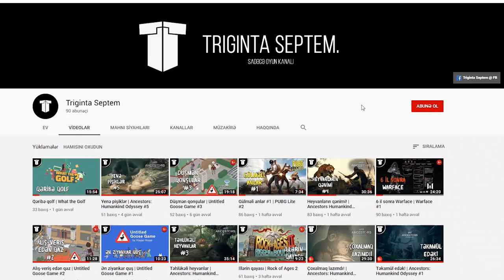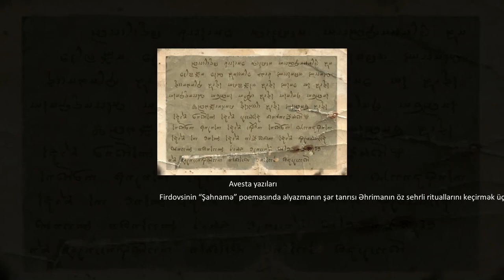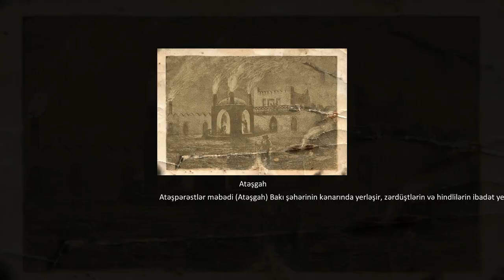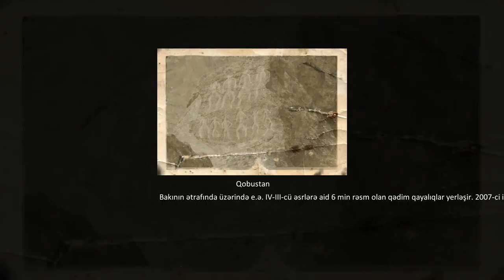Canavar, cadu və təpəgöz | The Last Dead End #3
Bu bölümdə şər qüvvələr ilə döyüşdük: canavar, cadu və təpəgöz ilə! Finala az qalıb, geriyə qalan qara kafir və son döyüş...